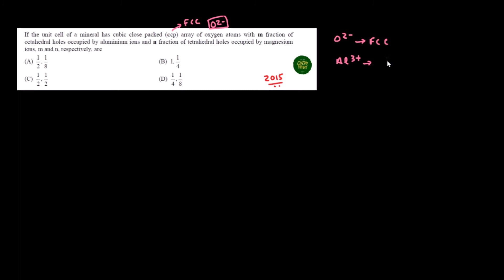JEE ADVANCED 2015 SOLUTION - If the unit cell of a mineral has cubic close packed (ccp) array of ox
If the unit cell of a mineral has cubic close packed (ccp) array of oxygen atoms with m fraction of octahedral holes occupied by aluminium ions and n fraction of tetrahedral holes occupied by magnesium
ions, m and n, respectively, are
(A) 1 , 1
2 8
(B) 1, 1
4
2 2
(D) 1 , 1
4 8

CHEMSHIKSHA
CHEM SHIKSHA
JEE 2015
IIT JEE ADVANCE 2015
IIT JEE ADVANCED 2015
JEE 2015 CHEMISTRY
JEE ADVANCE 2015 CHEMISTRY
JEE ADVANCED2015 CHEMISTRY
IIT JEE ADVANCE 2015 CHEMISTRY
JEE 2015 PAPER
JEE ADVANCE 2015 PAPER
JEE ADVANCED 2015 PAPER
IIT JEE ADVANCE 2015 PAPER
IIT JEE ADVANCED2015
jee 2015 chemistry
jee advanced 2015 chemistry